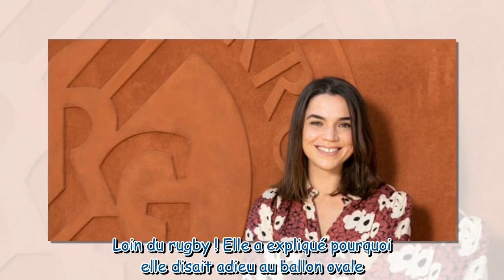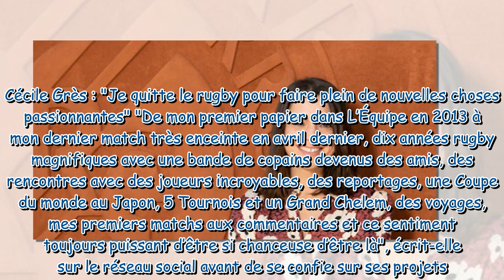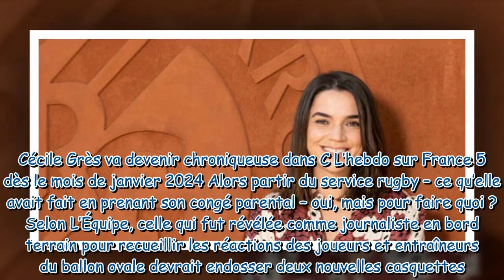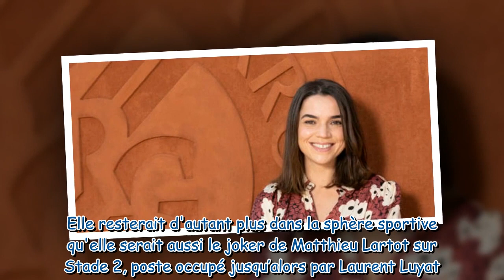Je quitte le rugby Cécile Grès annonce une grande nouvelle et dévoile ses nouveaux projets